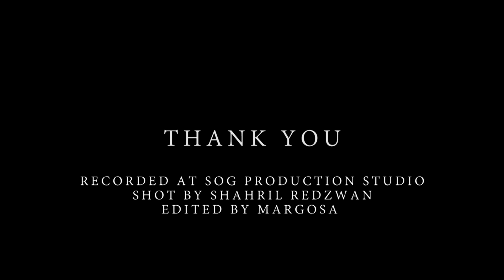OST SWEET DREAMS || Margosa - Kotacinta (acoustic)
Our debut album "The Phase" OUT NOW!

Margosa performing Kotacinta (acoustic version)

Song and lyric written by Raja Nazrin Shah

Audio produced by Raja Nazrin Shah at SOG Production Studio
Video directed by Shahril Redzwan
Video edited by Resya Rahman